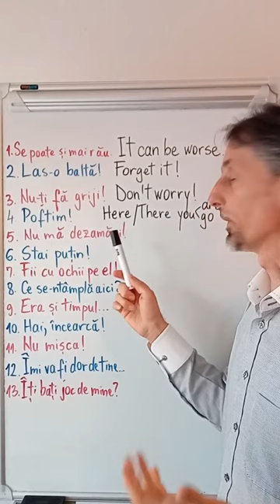Expresii utile in Engleza: "Poftim!"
🔸 In aceasta serie video discutam cateva expresii utile din engleza.